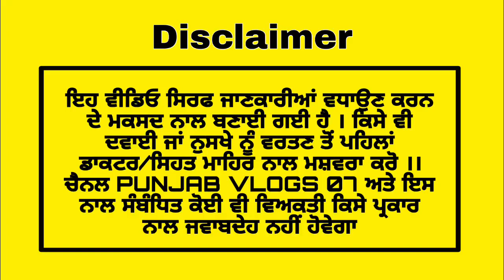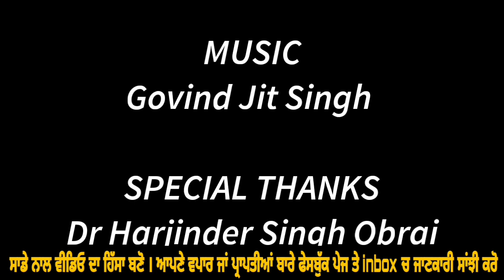homeopathy treatment ।। dengue fever treatment । dengue fever symptoms ।